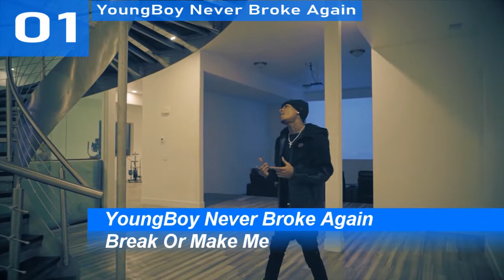Billboard Artist 100 | Top 10 Artist (USA) | October 09, 2021 | ChartExpress